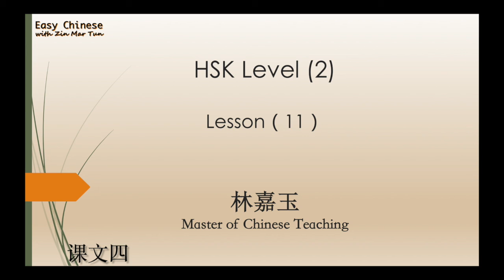HSK 2 Lesson 11, Standard Course